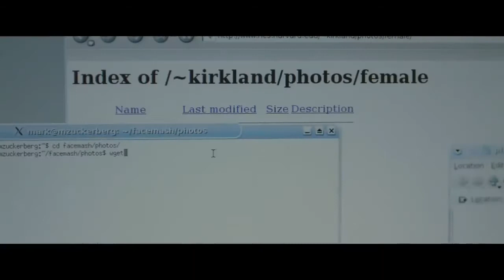Podcast By Student The Social Network and The Facebook Image